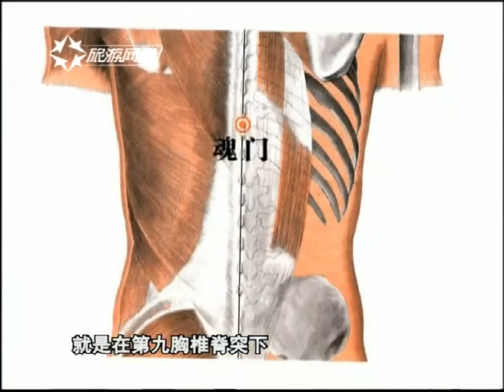国学堂：胎光是什么？专家：这东西不能丢，否则对人体的危害很大